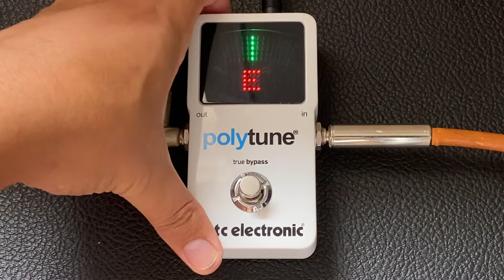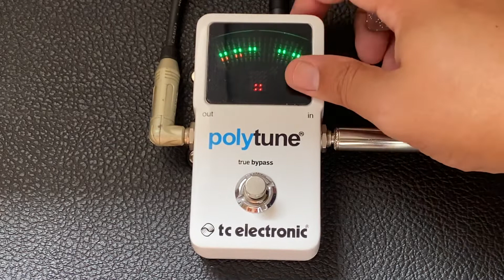Tc Electronic Polytune 2